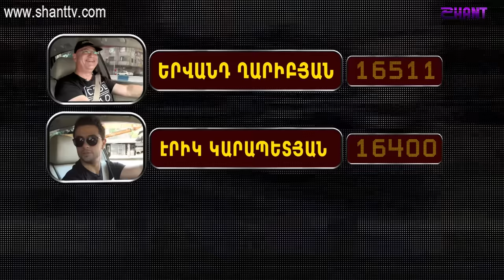TAXI BATTLE 8 - Layana & Suren